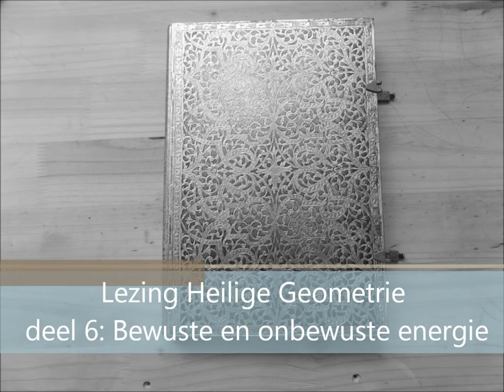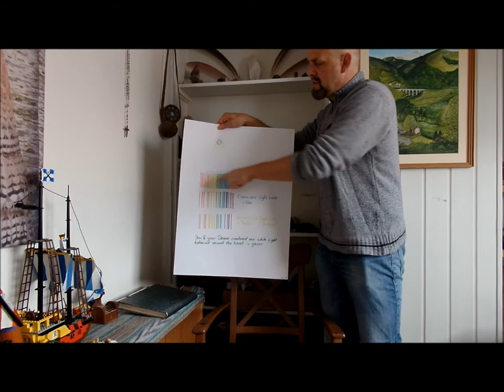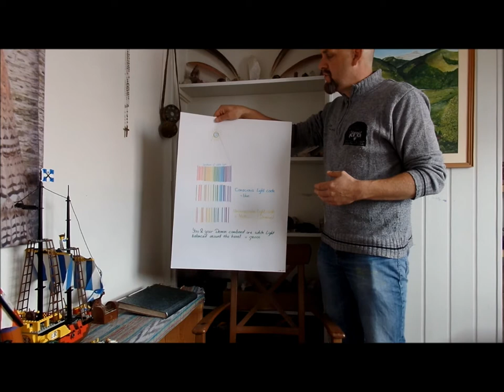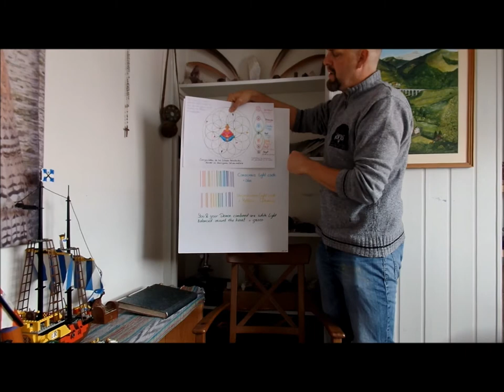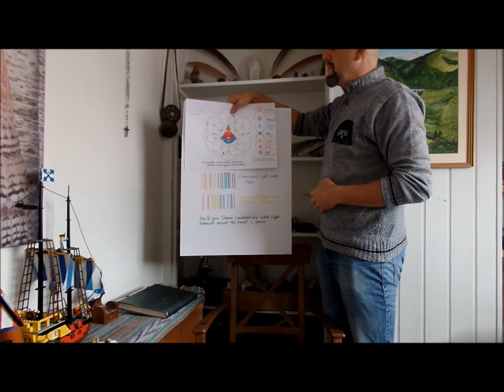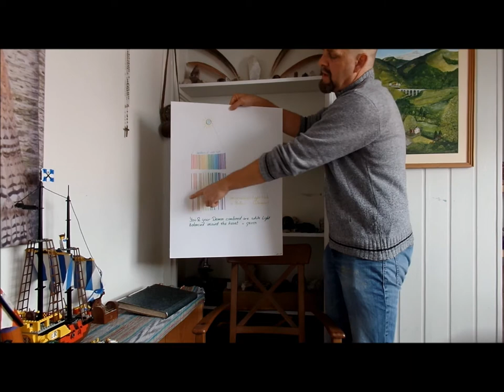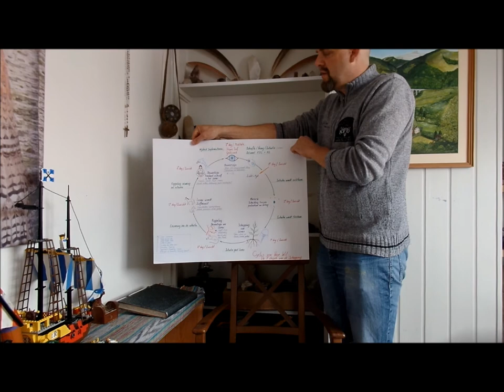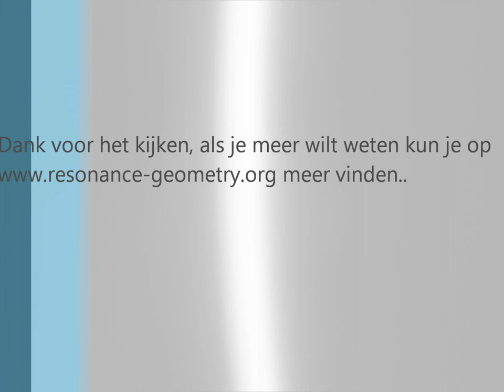Lezing Heilige Geometrie, deel 6: Bewuste en onbewuste energie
In dit filmpje uitleg over je bewustzijn en onderbewustzijn, hun energie en de invloed op jouw werkelijkheidsbeleving. Uitleg over wie/wat je "demon" is, waar hij/zij vandaan komt, wat deze voor functie heeft en hoe je deze kunt helen, waardoor je meer grip krijgt op je werkelijkheidsbeleving.